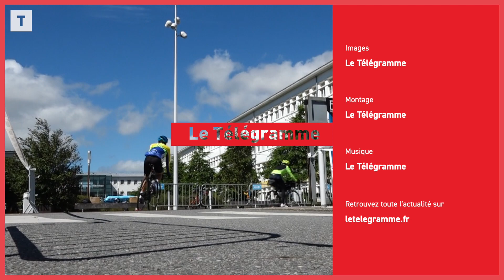6 800 cyclistes défient les 1200 km entre Paris et Brest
Ces dernières heures, 6 800 cyclistes ont franchi la ligne de départ du 20e Paris-Brest Paris. Nous les avons suivis sur les étroites routes du Perche, de la Sarthe, de la Mayenne et de Bretagne. Jusqu’à Brest où ils ont fait demi-tour pour rejoindre la capitale.